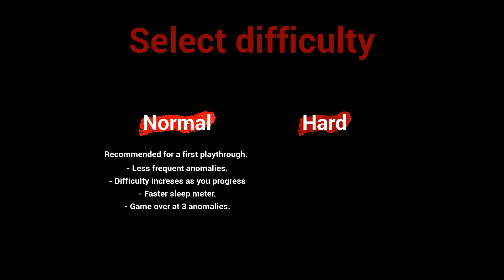Restless Nights: Gameplay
Try to fall asleep while fixing anomalies around the house and keeping the fireplace lit in this horror experience as you uncover the truth of why your being haunted.